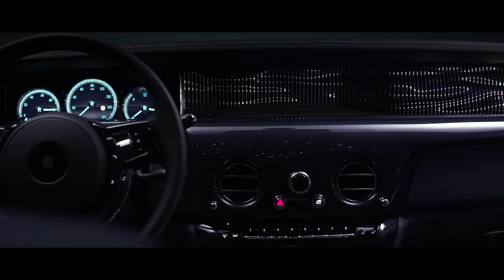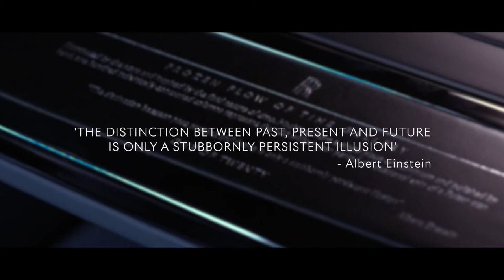ROLLS-ROYCE PHANTOM TEMPUS COLLECTION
Rolls-Royce#luxury rolls Royal#phantom l#luxury phantom ghost#phantom luxury